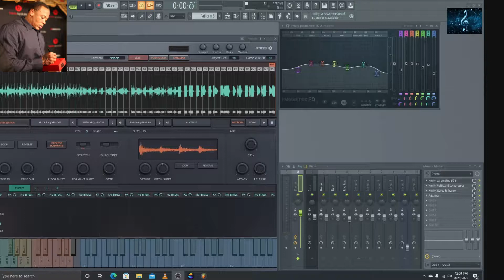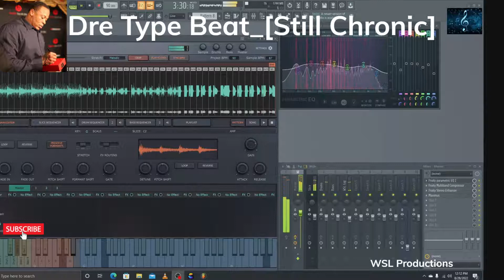Dre Type Beat [Still Chronic] 2022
I got a beat for ya! This is a full looping instrumental that has an old school Dre type sound, perfect for your rap or hip-hop needs. Made with Initial Slice the latest production software, this is the freshest beat you will find. Download this Dr. Dre type instrumental to create your next hit album or single! It has a catchy chorus that will stick in your head and will make everyone remember you. wslproductions drdre #